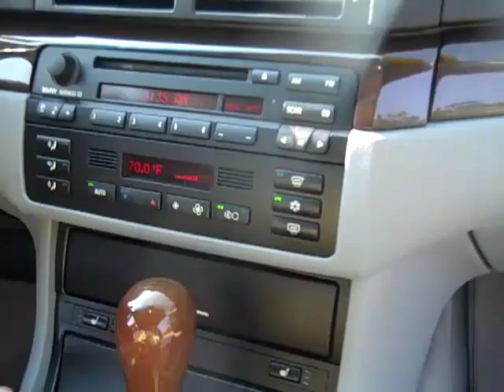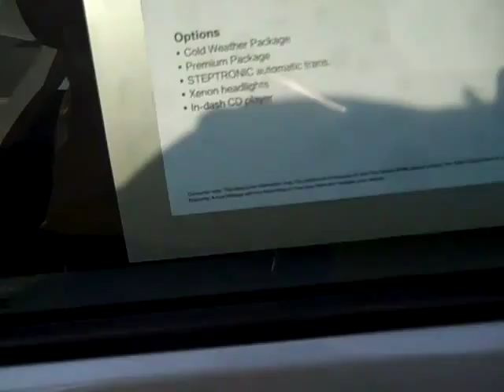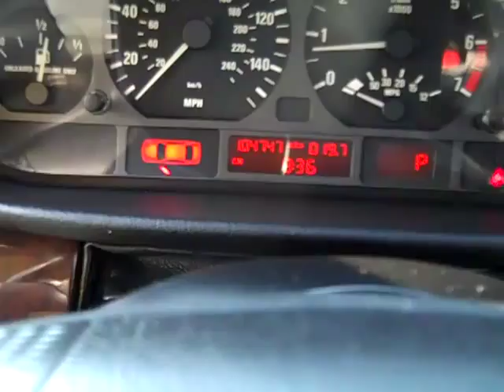2001 BMW 325i Kimberly Car Ctiy X2912B